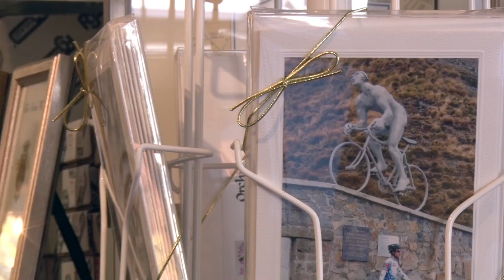35 Years of Florentine Frames with Tony Micciche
Tony Micciche is the owner of one of Weston, Massachusetts longest running businesses, Florentine Frames.  This family run establishment recently celebrated 35 years.  Join us for a peak inside the world of framing.